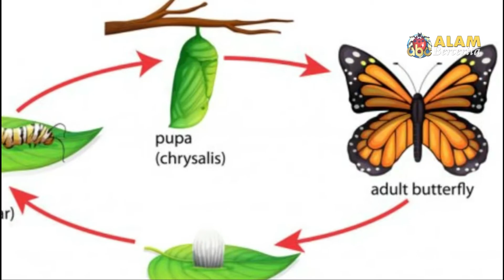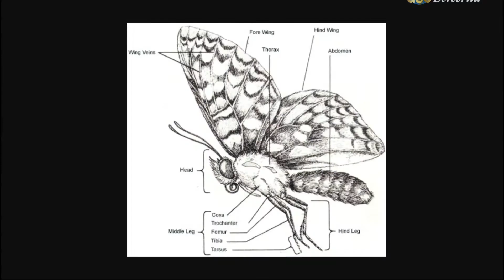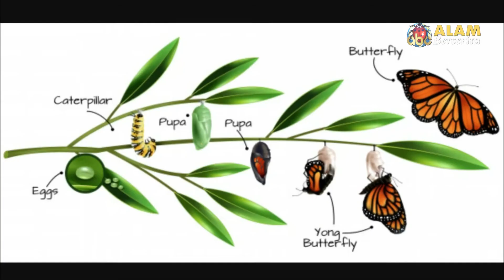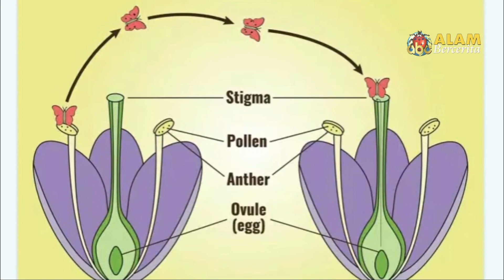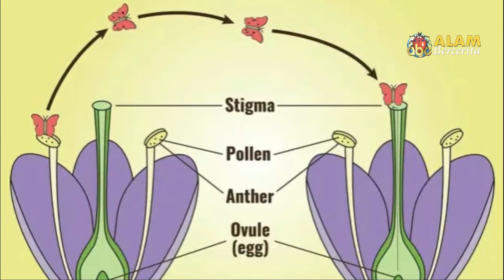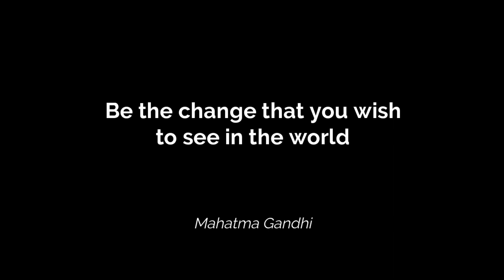Siklus Hidup Kupu-kupu: Dari Buruk Rupa hingga jadi Paling Mempesona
Siklus hidup kupu-kupu ini merupakan gambaran proses metamorfosis sempurna, perubahan serangga yang menjijikkan bernama ulat yang buruk rupa menjadi kupu-kupu yang cantik.
Dari video ilustrasi daur hidup kupu-kupu ini banyak hal yang bisa kita pelajari, bahwa menjadi sesuatu yang sempurna, cantik, itu butuh proses panjang yang tidak mudah.

Alam Bercerita membahas tentang Hewan, tumbuhan dan hal-hal yang menakjubkan seputar alam. Agar kita senantiasa mencintai dan menjaga kelestarian alam yang kita tinggali ini.